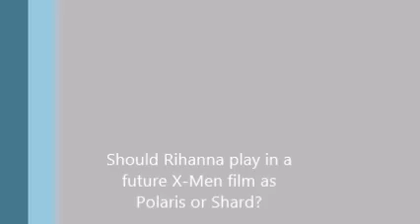X-Men Fancast, was Rihanna Suppose to Play Angel Salvadore in X-Men: First Class?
Judging from the pictures what do y'all think?
day 18
check me out on social sites near you!